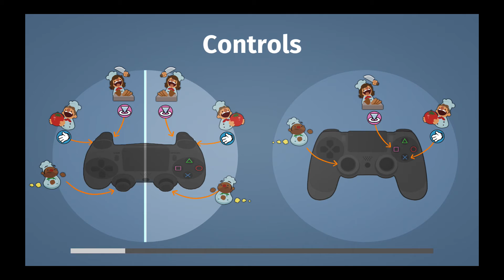OVERCOOKED - Giant Meatball - Ep 1 *FUNNY* - 2 players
2 player Hubby and Wife team - Many cooks, one kitchen. It's chaos but it's fun!

You can get the game on steam for the PC

Or on PS4 at your playstore.

Intro song
Title : Everyone You Know

Ending song is
Empire-of-Sand

Songs used through out the video are from